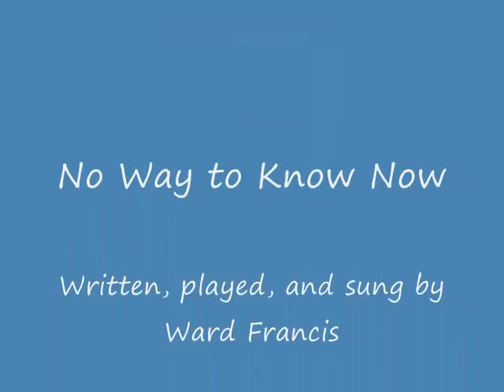No Way to Know Now - Ward Francis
Short song, written, played, & sung by Ward Francis. Used in an application for UNCSA's summer composition workshop. 2010.